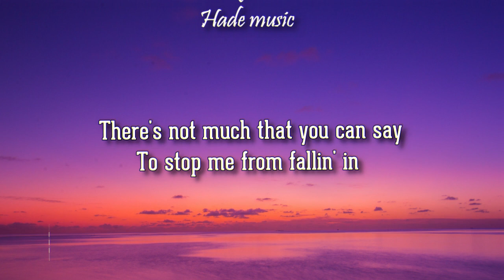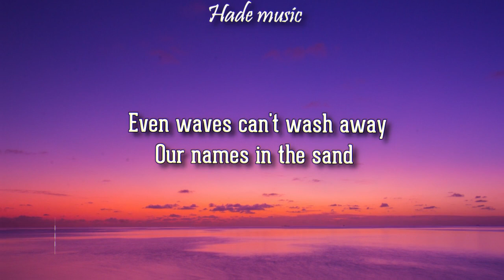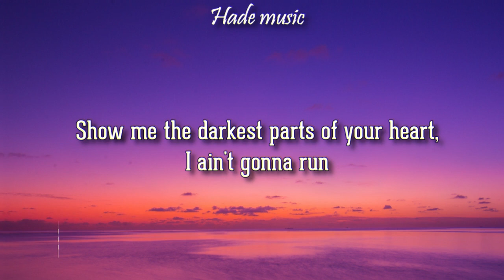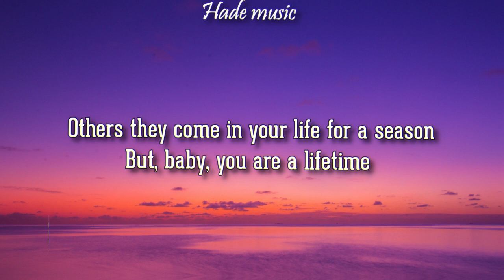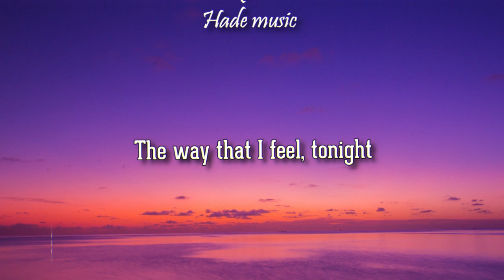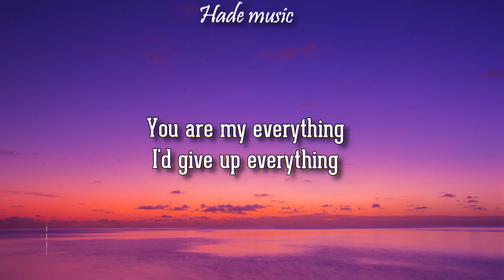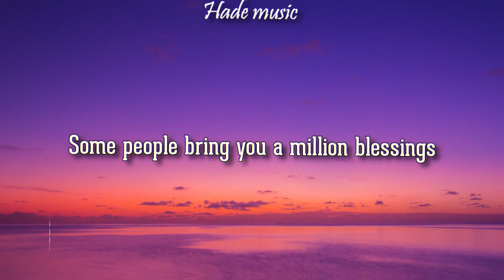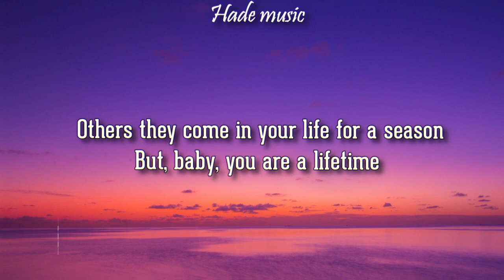Justin Bieber - Lifetime (Lyrics) | #16 song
Justin Bieber - Lifetime

🎤 Lyrics: lifetime - justin bieber
Oh, darlin'
There's not much that you can say
To stop me from fallin' in
Like I am
Oh, darlin'
Even waves can't wash away
Our names in the sand
Never could, never can

[Pre-Chorus]
You are my everything
I'd give up everything
Show me the darkest parts of your heart, I ain't gonna run
Every dance is slow
Every kiss is woah
They say you know when you know, well, I know
I know you're the one

[Chorus]
Some people bring you a million blessings
Some people teach you a million lessons
All that I learned it wasn't my turn
It wasn't thе right time
Some peoplе come in your life for a reason
Others they come in your life for a season
But, baby, you are a lifetime

[Verse 2]
Oh, darlin'
There's no word that can describe
The way that I feel, tonight
Oh, darlin'
I would walk that broken road
Time and time again
If it led me to your hello

[Chorus]
It wasn't the right time
Some people come in your life for a reason
Baby, you are a lifetime